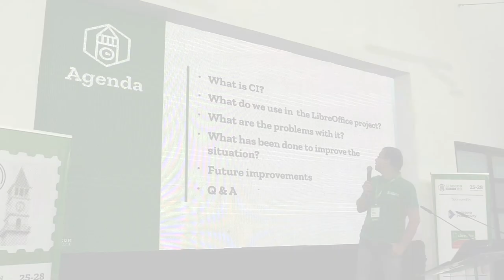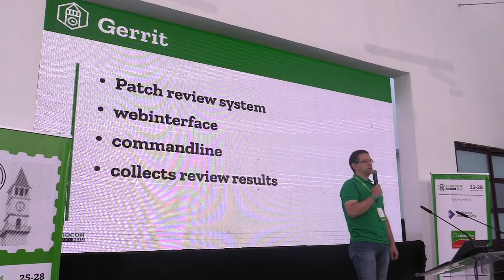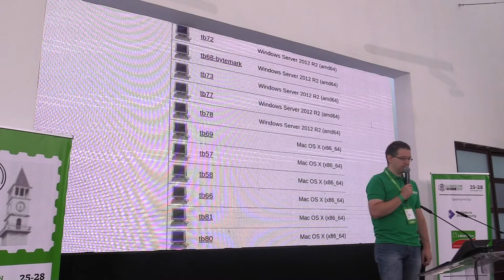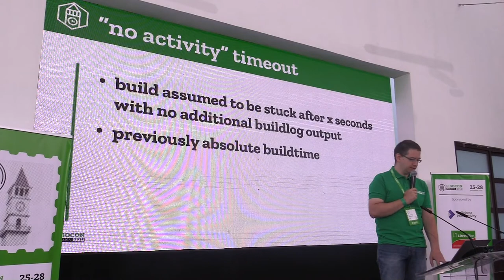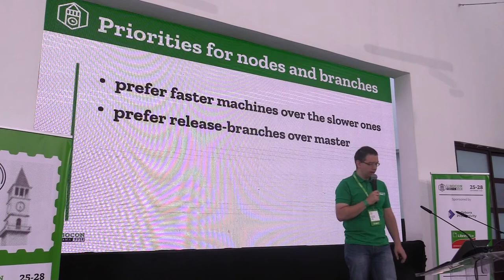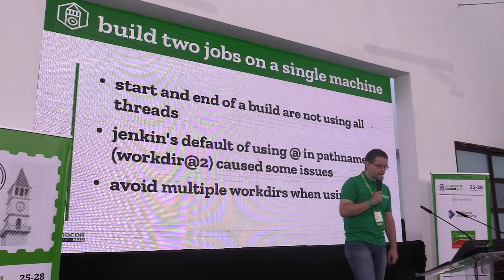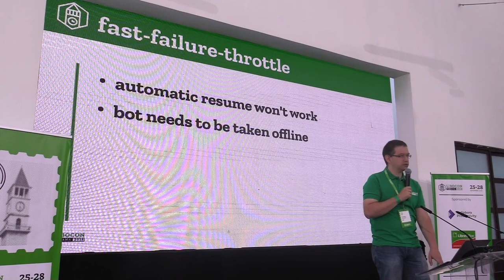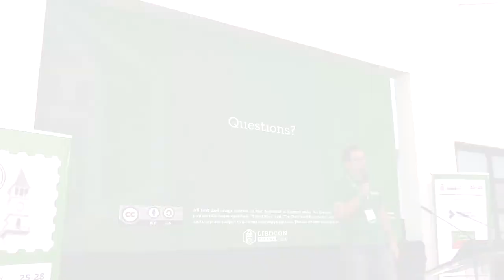LibreOffice Conference 2018: Improvements to LibreOffice CI system (Jenkins)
A presentation from the LibreOffice Conference 2018, in Tirana, Albania. Presenter: Christian Lohmaier